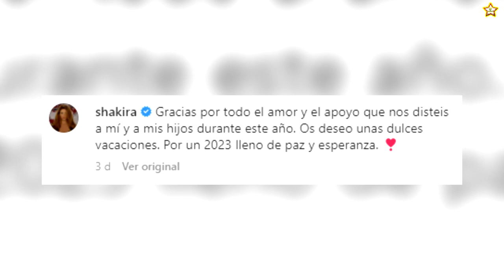SHAKIRA revela lo que significa para ella la navidad, así lo disfrutó con sus HIJOS